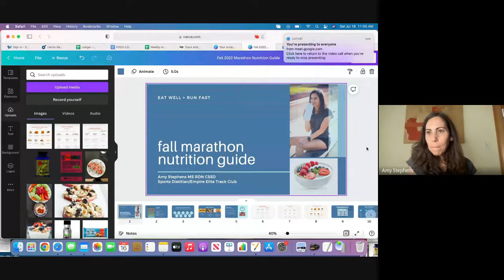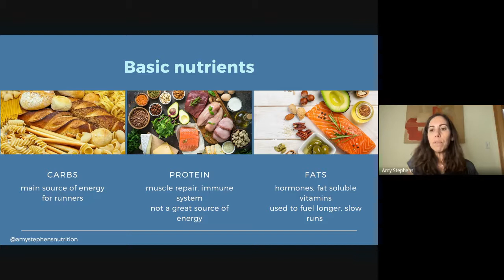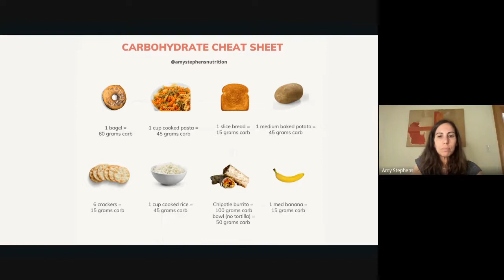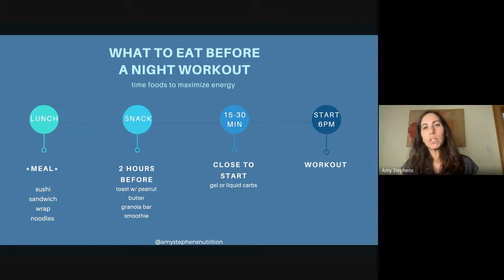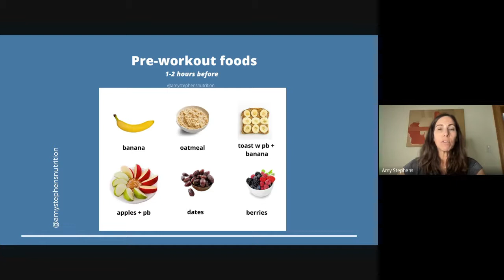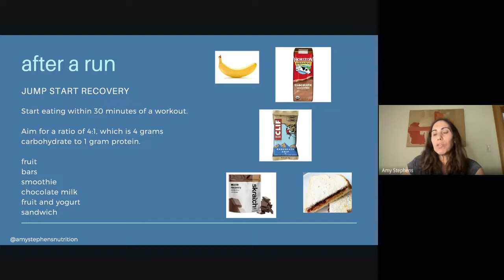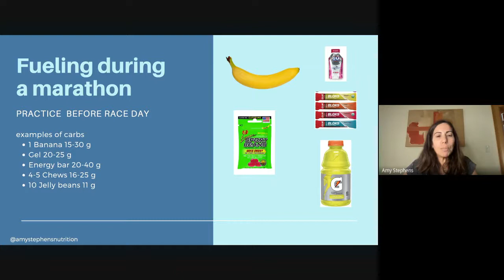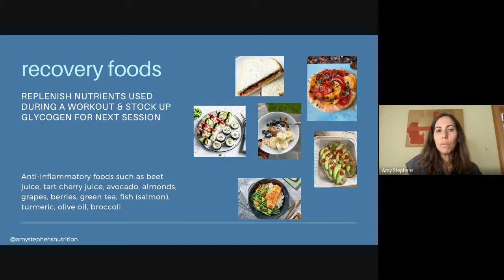Amy Stephens, Sports Dietitian Presentation and Q&A (2022-07-16)